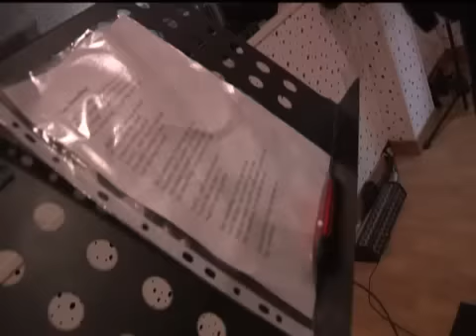LOUCAS HAMATSOS - DANSING 5 (1ST EPISODE) - MEGA TV - CYPRUS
Η πρεμιέρα του φιλανθρωπικού τηλεοπτικού προγράμματος του ΜΕGA Κύπρου, με στόχο τη στήριξη του Παγκύπριου Συνδέσμου Καρκινοπαθών και Φίλων.
Η έναρξη της πρώτης εκπομπής στις 3 Ιανουαρίου 2016 με παρουσιάστρια τη Χριστιάνα Αριστοτέλους και τη συμμετοχή του διαγωνιζομένου Λουκά Χάματσου και της δασκάλας μουσικής του, Ιωάννας Πολυβίου με το τραγούδι Say Something, by - A Great Big World Featuring Christina Aguilera. Ζωντανή ορχήστρα Papigion. Παραγωγή MEGA TV - ΚΥΠΡΟΥ.